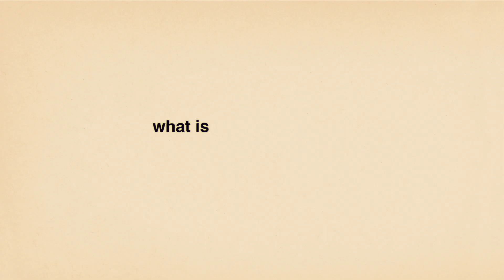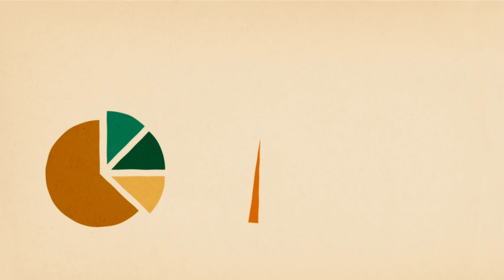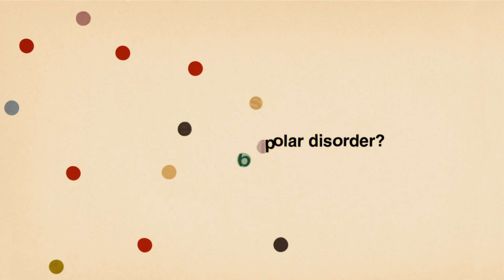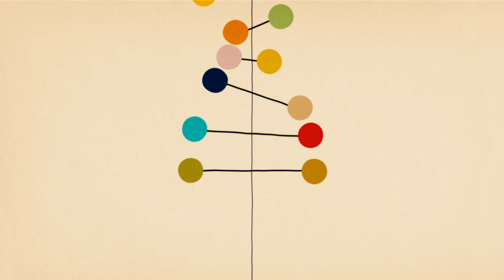ما هو الاضطراب ثنائي القطب؟ - هيلين م. فاريل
يعني مصطلح ثنائي القطب "النقيضين". وبالنسبة لعدة ملايين ممَن يعانون من الاضطراب ثنائي القطب في شتى أرجاء العالم، تنقسم الحياة بين واقعين مختلفين هما الابتهاج والاكتئاب ولكن ما الذي يسبب هذا الاضطراب؟ وهل يمكن علاجه؟ تتناول هيلين م. فاريل الأسباب الجذرية للاضطراب ثنائي القطب وعلاجاته.

درّسه Helen M. Farrell

 إخراج Owen Gent, Hugh Cowling